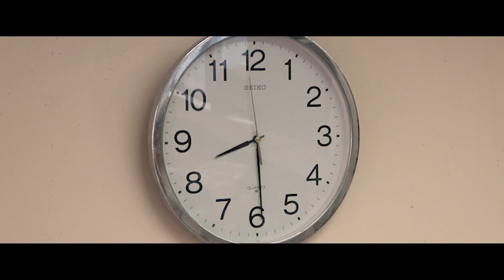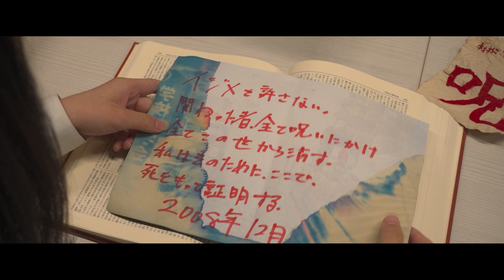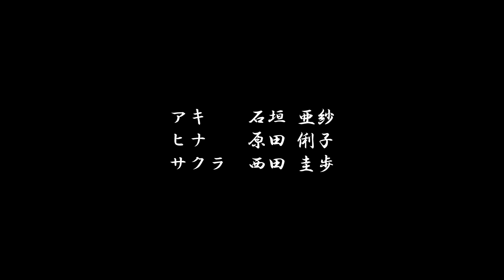24034 呪 （TVF2024応募作品）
桜丘高等学校　放送部　ドラマ班　様
作品№．24034
20'00”
ドラマ作品
TVF2024応募作品
11月受付

今回の映画は、ホラーです。この「呪」という作品のテーマは「いじめについて」です。
昨今、日本に暮らす18〜22歳の若者のうち、4人に1人が自殺を本気で考えたことがあり、10人に1人が自殺未遂を経験したことがあるようです。そして、その原因の半数が学校問題、その半数は「いじめ」が原因であることが日本財団の調査により判明しています。このドラマを見て、いじめはあってはならないということを再確認できればと思います。